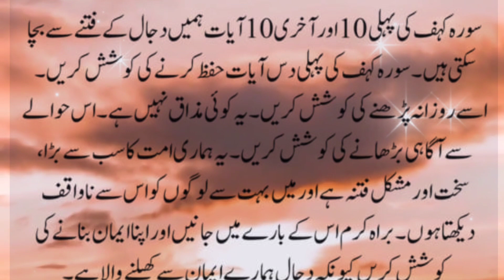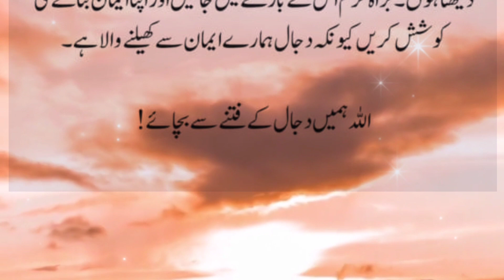surah kahf ki ayat hamei dajjal k fitnie s bacha sakti hai|Hadees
surah kahf ki ayat hamei dajjal k fitnie s bacha sakti hai
 basics of islam
islamic history
latest bayan by mufti muhamd akmal
dawateislami
mufti akmal
ahkameshariat
bilal assad
sourate al kahf
Surah kahf
mahdi
dajjal kah he
makkah
one message foundation
عقیدہ ختم نبوت
merciful servant
prophet adam
tadabbur e quran
Dajjal one islam#aqeedah#allah